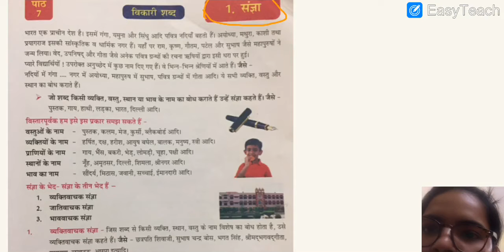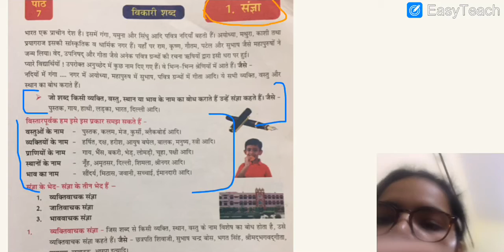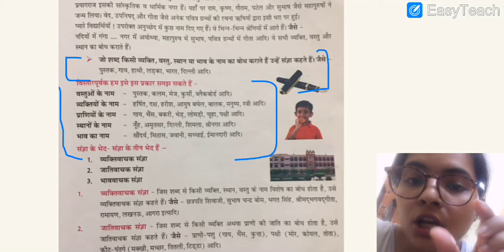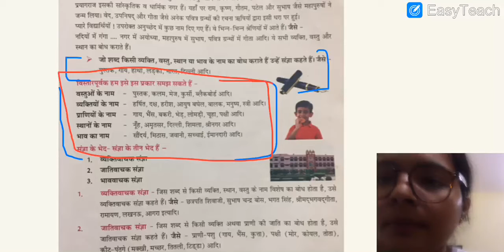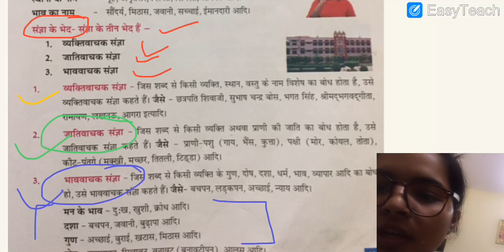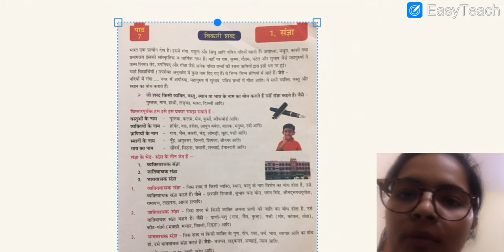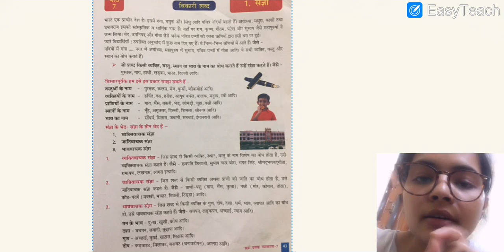Math, Hindi & Dance Teacher - Kanchan Sharma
"Good afternoon
First of all thank you for giving me this opportunity.
My name is Kanchan Sharma. I am from Kurukshetra. I have done my master in kathak Form Kurukshetra university and I have done my graduation in B.com from Bhgwan Parshuram College Kurukshetra as well as I have achieved so many prizes in different cultural activities like: Acting, Dancing, Music , quiz etc.My work experience is 7 years 3 months. Now I am working as a Dance expert and Cultural Head in The Girls Gurukul (kalayat) Kaithal. I also teach Hindi subject Grade 4th to 9th.
Thanks
Regards
Ms.kanchan sharma"